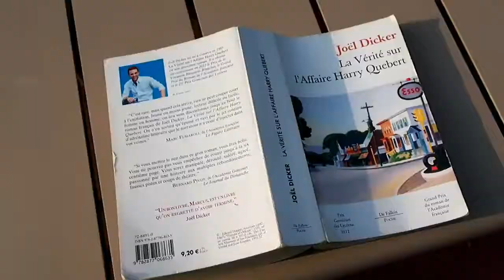MAQUILLAGE ( JE NE SUIS PAS UNE YOUTUBEUSE BEAUTEE) / vlog back to school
DESCENDS SI TU AS HATE (OU PAS) D'ÊTRE A LA RENTREE

 Hey tous le monde! Aujourd'hui je vous montre mon maquillage pour la rentrée et je vous emmène avec moi dans ma journée

Mes produits :

crème visage : hema
mascara : kiko
anti cerne :

Et MOI?

-Pauline
-16 ans
-première
-Rouen

Keur